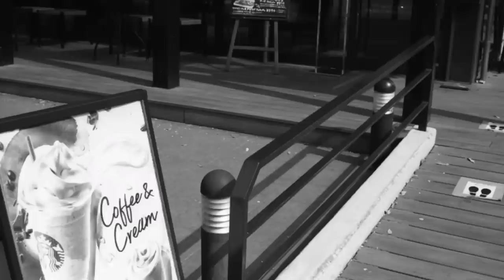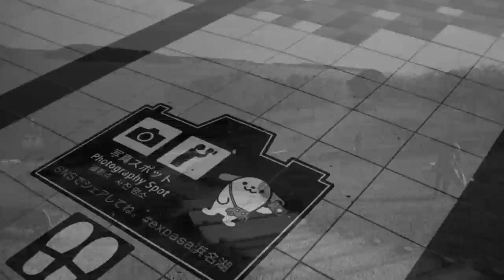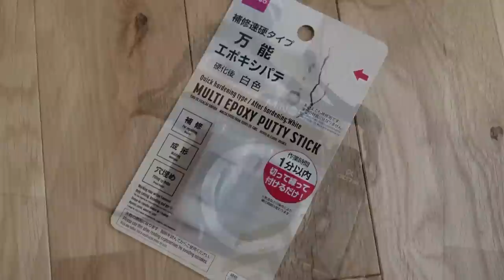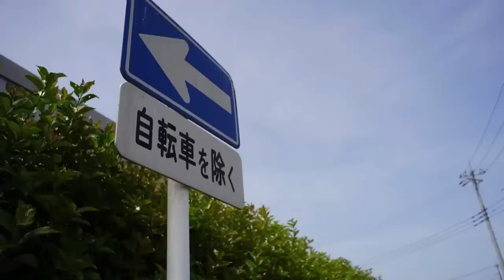高精細！遊べる！とても楽しめるモノクロフィルム、ローライレトロ80sで写真撮ってみました😊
流通量としてはマニアックな部類になる、ローライレトロシリーズ。モノクロフィルム写真に深くハマっている方々からは絶大な人気になっているみたいですね。

今回はその魅力に迫るべく、ニコンF4sを使用して、色々なパターンで撮影してみました。

使用機材
ニコンF4s AF NIKKOR 24-50 f3.3-5.6

ローライレトロ80s 自家現像 フジスーパープロドール（SPD）50%希釈　液温23度　現像時間8分45秒